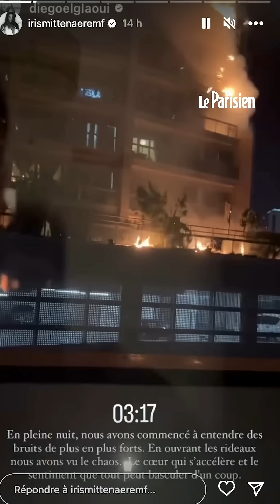L'ex-Miss France Iris Mittenaere évacuée lors d'un violent incendie à Dubaï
« En pleine nuit, nous avons commencé à entendre des bruits de plus en plus forts. En ouvrant les rideaux nous avons vu le chaos », témoigne sur Instagram le fiancé d’ Iris Mittenaere, Diego El Glaoui. Le couple a été le témoin direct du violent incendie qui a ravagé une tour de 35 étages à Dubaï dans la nuit du 6 novembre. Vers 2h30, d’immenses flammes ravagent un building situé à deux pas de la célèbre Burj Khalifa . Dans l’immeuble en face, à quelques mètres d’eux, l’ancienne miss France et son compagnon sont réveillés par le bruit d’objets en métal qui viennent s’échouer sur leur terrasse. « Nous sommes sortis en 10 secondes, en enfilant simplement un jean et un tee-shirt. Après avoir mis Iris en sécurité loin de l’immeuble, je suis remonté dans l’appartement récupérer nos passeports », écrit le jeune homme sur ses réseaux. Il dégaine alors son portable pour filmer la tour en flammes, sous ses yeux. Il manque même de recevoir des débris. Dehors, c’est la panique. Des habitants du quartier résidentiels évacuent à leur tour, assistant médusés, à la propagation du feu, qui a déjà envahi un pan entier de la tour, sur tous les étages.